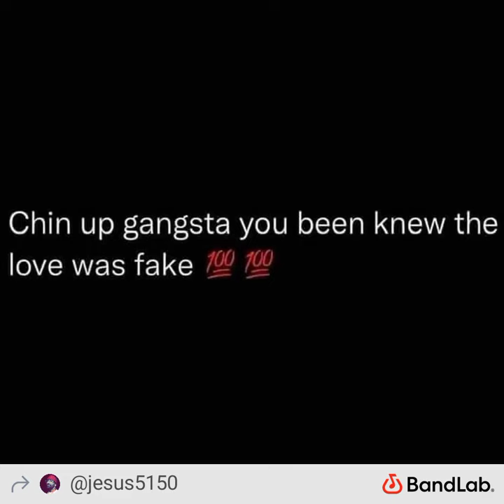RISe and Grind (live walking down rd)